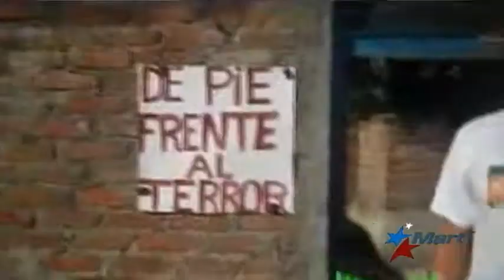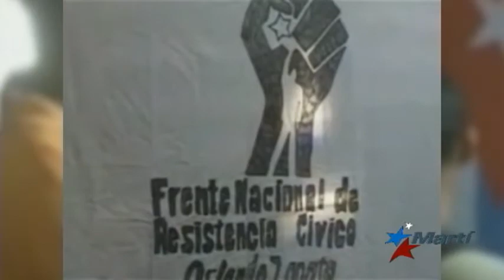Ex prisionero de conciencia sale por primera vez de Cuba hacia Miami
Por primera vez viajó fuera de Cuba el opositor y ex preso político de la Primavera Negra, Ángel Moya. Recién llegado a Estados Unidos, donde permanecerá hasta finales de este mes, habló con Televisión Martí.